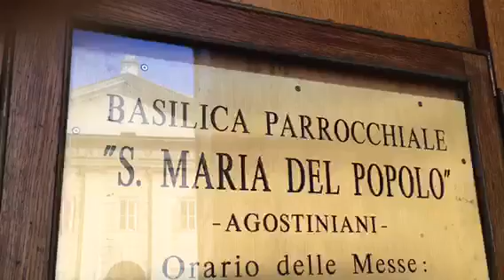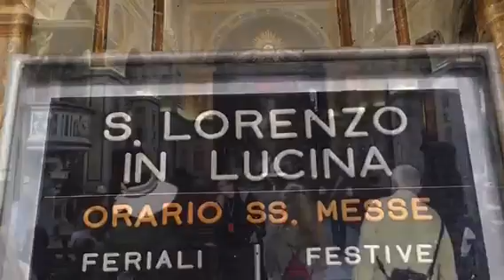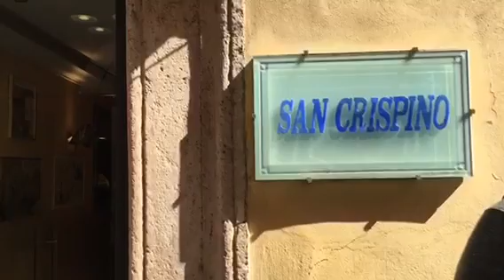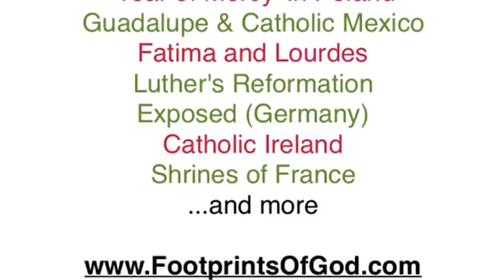Rome 8 San Stefano